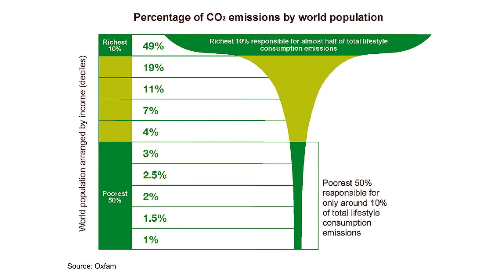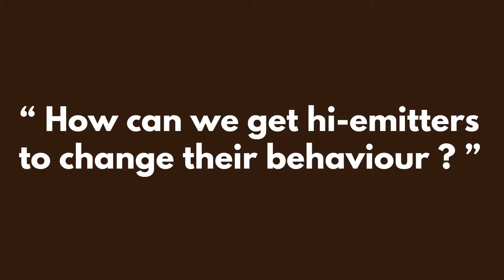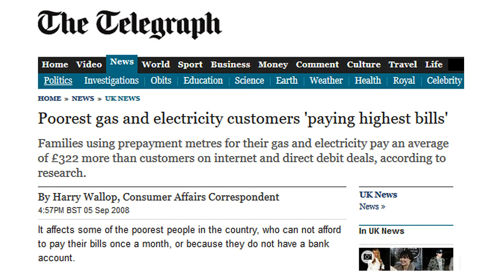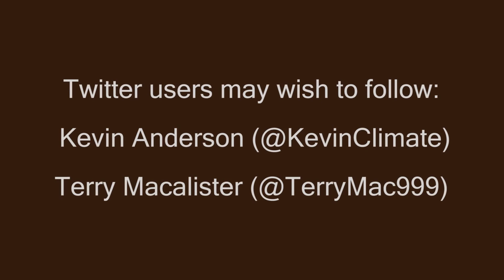The Climate Action Tapes, 2017: Part 2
Terry Macalister interviewed Prof Kevin Anderson in order to gain a better understanding of his views about the required urgency of tackling climate change. In Part 2 of this interview, Anderson explains how the available carbon budget for meeting the Paris Agreement is extremely limited. This necessitates a rapid decline in global Greenhouse Gas emissions at a time when emissions from many of the poorer parts of the world will need to rise. He suggests that since 10% of the global population is responsible for 50% of global emissions, this raises fundamental questions about how the elite in society live their lives. A rapid reduction in global carbon emissions could be brought about if the elite group of hi-Carbon consumers could be persuaded to adopt a lifestyle in line with the European average.